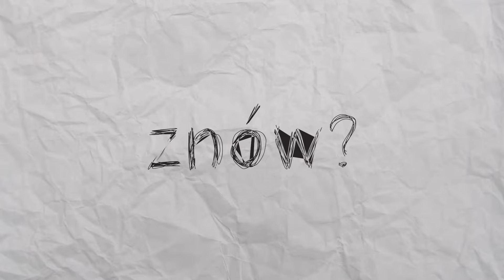Wiechu - Jak mam Ci ufać znów?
Jedna z moich pierwszych piosenek która na dzień dzisiejszy ma około 5 lat. Mimo wszystko mam do niej duży sentyment i fajnie żeby mogła zobaczyć światło dziennie:)

Wokal: Wiechu
mix/master: @figlarsky
Montaż: Wiechu